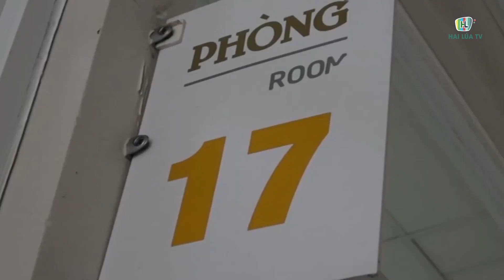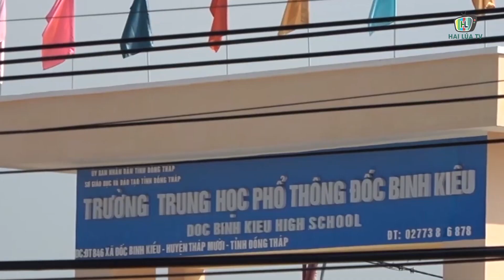Điều tra nhóm côn đồ vào tận trường ép bắt học sinh lớp 12 ra ngoài đánh đập dã man | HAI LÚA TV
Điều tra nhóm côn đồ vào tận trường ép bắt học sinh lớp 12 ra ngoài đánh đập dã man

Ngày 24/2/2021, cơ quan chức năng huyện Tháp Mười, Đồng Tháp cho hay đang làm rõ vụ học sinh bị bắt giữ ngay tại trường đem đi hành hung. Vụ việc xảy ra tại Trường THPT Đốc Binh Kiều và Trường THPT Tháp Mười (huyện Tháp Mười) vào chiều hôm qua làm 3 em học sinh bị thương.

Theo thông tin ban đầu, lúc tan trường, em N.H.B và Đ.M.T (cùng học sinh lớp 12 Trường THPT Đốc Binh Kiều) vừa bước ra cổng trường thì bị một nhóm thanh niên rượt đuổi, dùng hung khí đe doạ và đưa lên xe máy chạy đi. Đến đoạn đường vắng, nhóm người lạ mặt này đánh vào đầu, cổ, tay… của B. và T. Sau đó còn nắm đầu em T lôi xuống sông nhận nước. Tương tự, B. cũng bị nhóm thanh niên lạ mặt đánh. Cũng trong chiều 23.2, em L.V.K. học lớp 11 (Trường THPT Tháp Mười) cũng bị nhóm thanh niên lạ dẫn đi và hành hung theo cách tương tự như hai em B. và T.
Theo hồ sơ bệnh án của Bệnh viện Đa khoa khu vực Tháp Mười, em K. bị chấn thương, vết thương vùng đầu, ở bụng có vết thương do bị vật nhọn đâm. Còn em B. bị đa chấn thương vùng đầu, mặt, bàn tay.
Lãnh đạo Trường THPT Đốc Binh Kiều cho biết đã phối hợp, cung cấp thông tin để phía công an vào cuộc điều tra vụ việc.